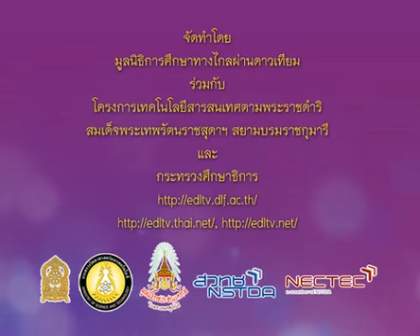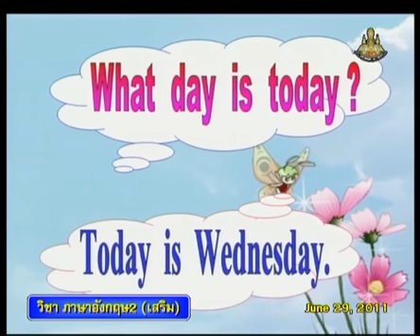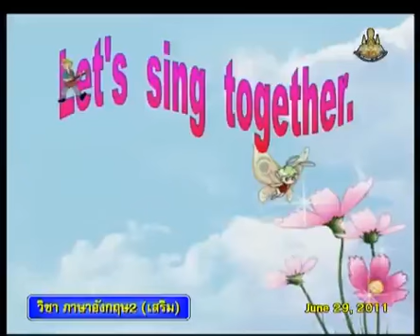042+engp2+dltv54p+540629+A+เพลง big & small+Home and Family+About Oneself+คาบที่ 6/6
042+engp2+dltv54p+540629+A+เพลง big & small+Home and Family+About Oneself+คาบที่ 6/6
ใบความรู้ Home and Family(1หน้า)
ใบความรู้ Home and Family(4หน้า)
14 Deceber 2561+0245
kkkk
2 in the bank searching type "ประชุม แรงกสิกรณ์" or prachoom rangkasikorn
3 click left on the name "ประชุม แรงกสิกรณ์" or prachoom rangkasikorn
4 click on playlist ,choose playlist that you want to know and playload
6. If you see that there are useful, please share continute,sir.

1 เปิดเว็บ youtube.com
2 ที่ช่องค้นหาพิมพ์ ประชุม แรงกสิกรณ์ หรือ prachoom rangkasikorn
3 คลิกซ้ายบน  ประชุม แรงกสิกรณ์ หรือ prachoom rangkasikorn
4 ออบชั่น เพลย์ลิสต์ เลือกเพลย์ลิสต์ที่ท่านสนใจ และเพลย์โหลด
5 ขอบคุณที่ติดตามชมและให้ข้อติชม มีความสุขกับการเรียนรู้กันทั้ง บ้าน วัด โรงเรียน
6 ถ้าเห็นว่ามีประโยชน์ กรุณาแชร์ต่อไปครับ